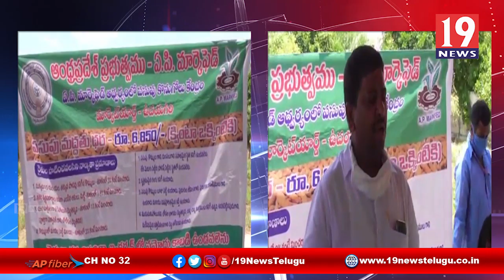ఏపీ మార్కెఫెడ్ ఆధ్వర్యంలో పసుపు కొనుగోలు కేంద్రం ప్రారంభం - నెల్లూరు జిల్లా ఉదయగిరి